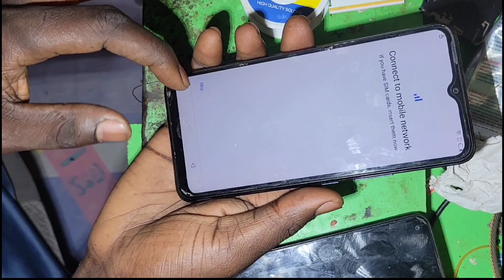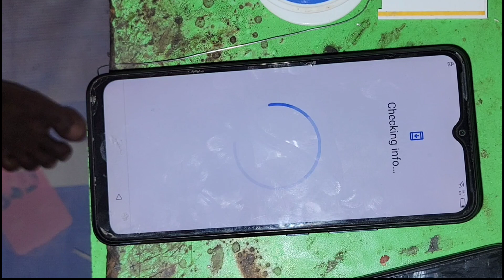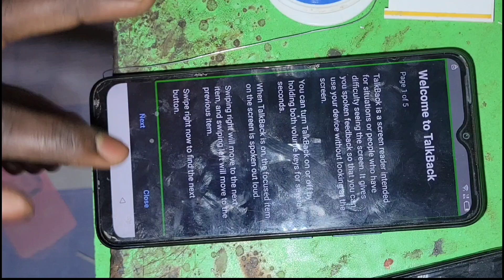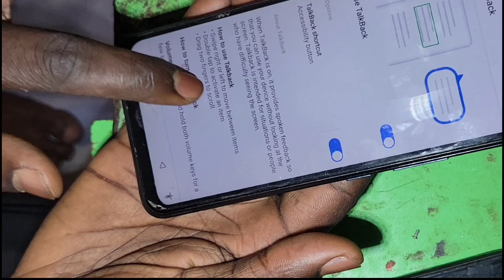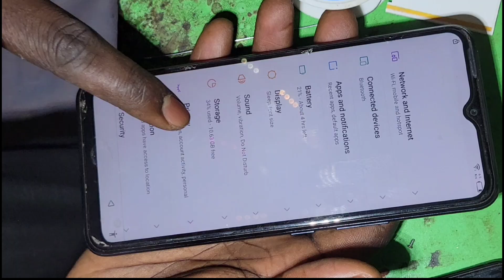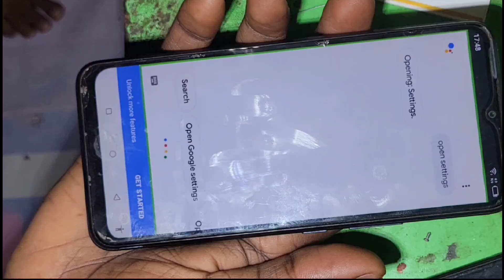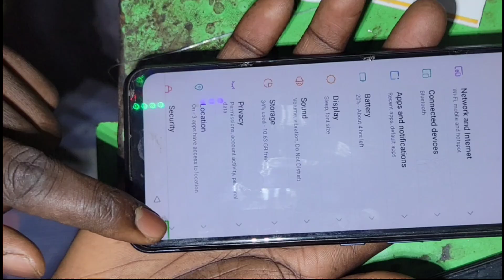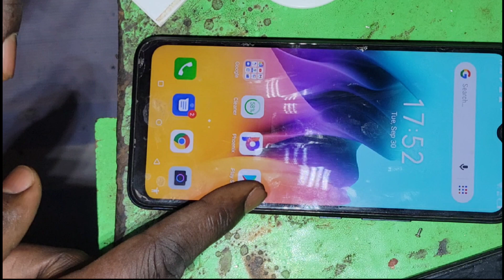Itel A58 A661W frp bypass Guide Today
Learn how to bypass the Itel A58 A661W FRP lock easily and efficiently. This video guide provides a step-by-step solution to help you unlock your device and regain access. With this method, you can remove the factory reset protection and start using your phone again without any restrictions. The process is simple and straightforward, making it easy for anyone to follow along. By the end of this video, you'll be able to bypass the FRP lock on your Itel A58 A661W and start enjoying your device once again.